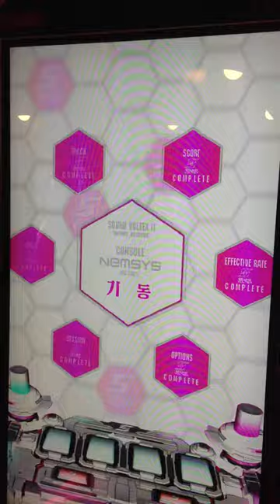[SDVX II] 夕立、君と隠れ処 (EXH)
EXH - 12

From 16th May 2014 Update